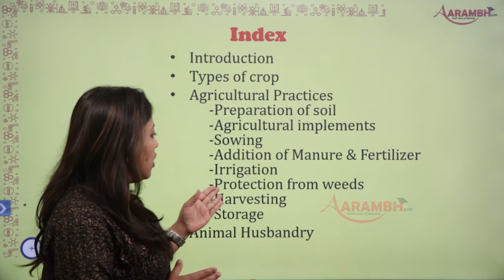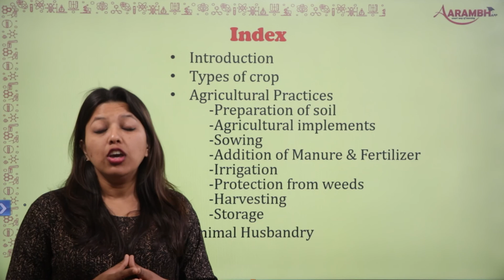8th_Science_Chapter 1_Part 1. Contents of crop production and management